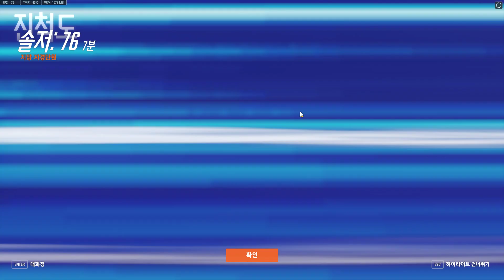Overwatch 2 [Soldier:76] [Suravasa] POTG Play 오버워치 2 솔저: 76 수라바사 팟지 플레이 2023-12-17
솔저는 거의 포지션이 절반인듯

패치전 영상